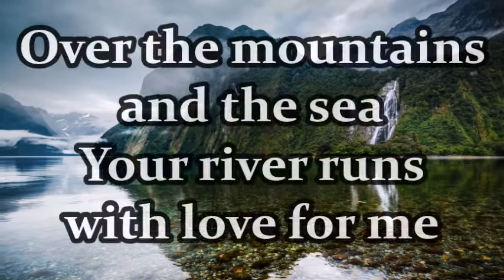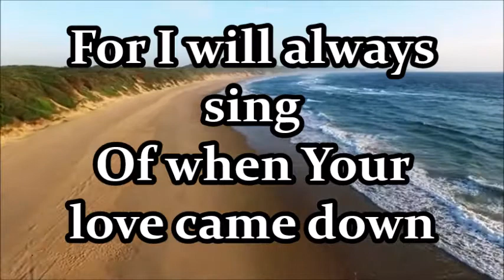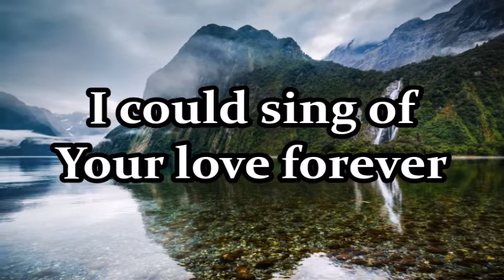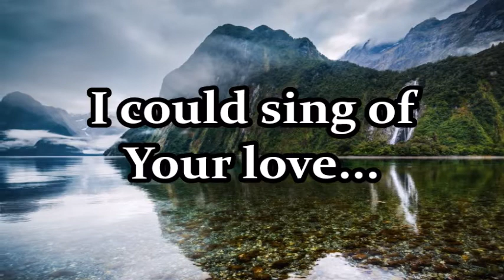I Could Sing Of Your Love Forever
I Could Sing Of Your Love Forever HD
by The New Song Christian Fellowship Singers